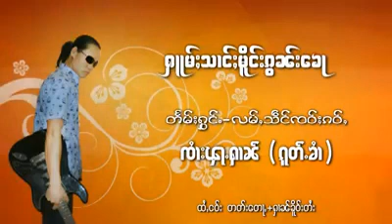ႁူမ်ႈသၢင်ႈမိူင်းၵွၼ်းၶေႃ - ၸၢႆးၾႃႉႁၢၼ် ၵူတ်ႉၶၢႆ [MUSIC VIDEO]